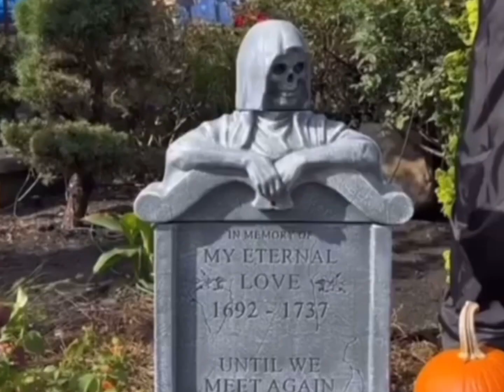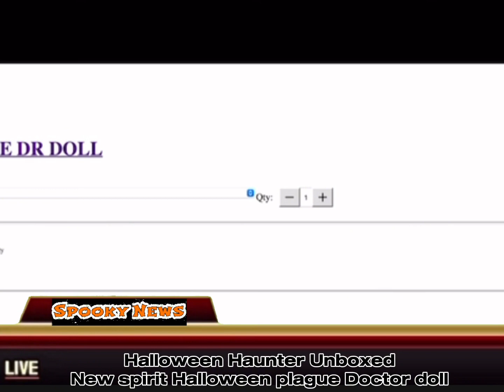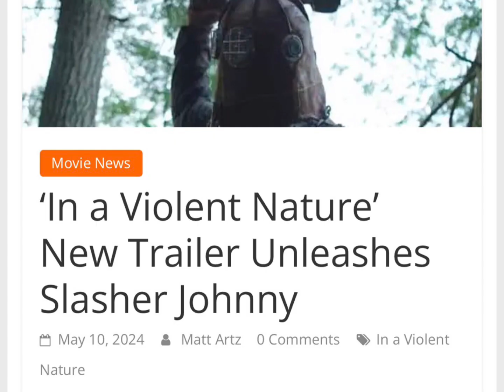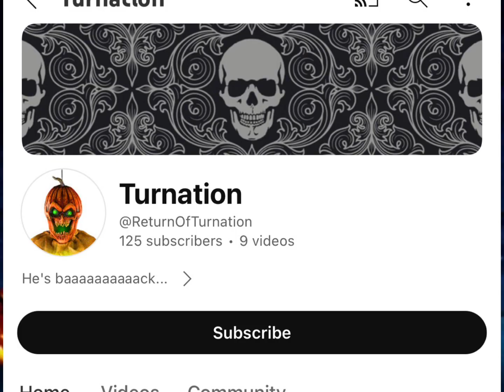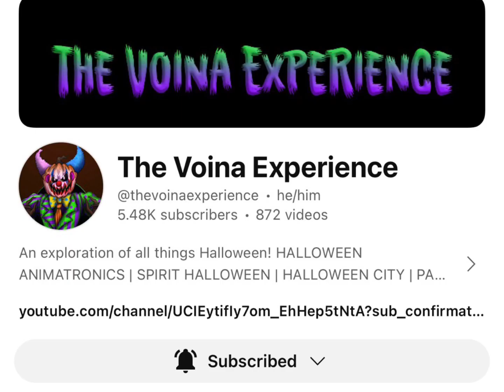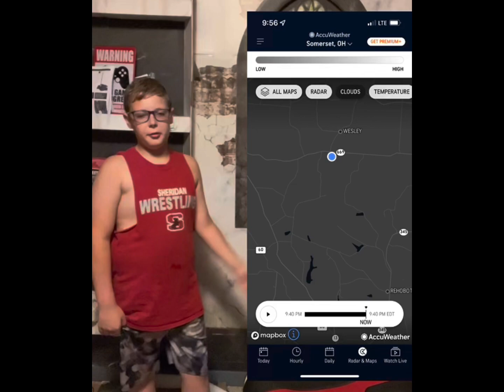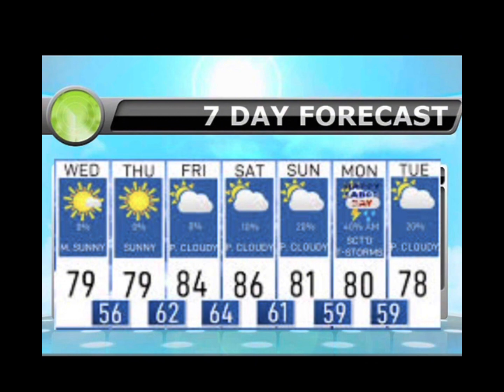SpookyNews Broadcast 29: ( 6/1/2024 )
HAPPY SUMMER HAUNTERS
Shoutouts Mentioned